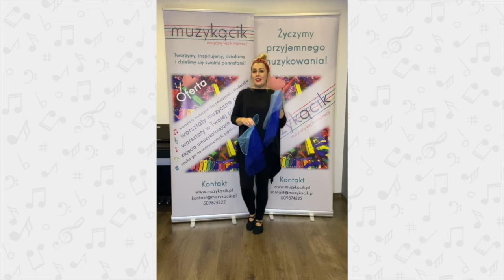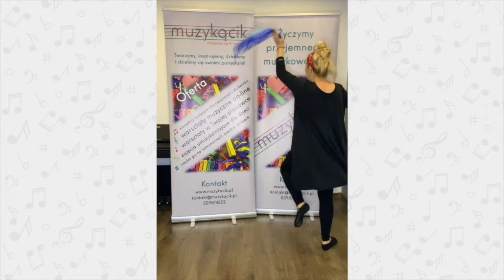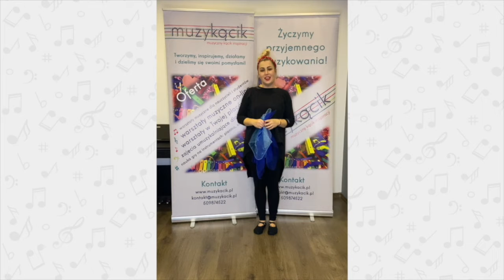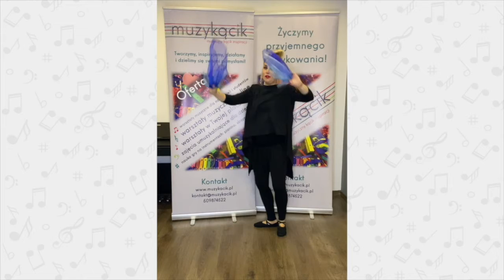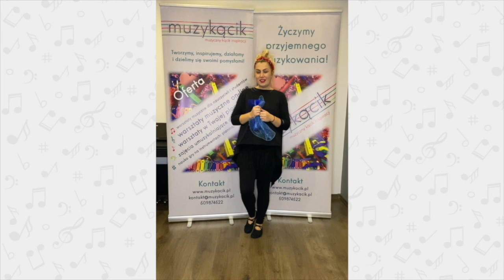Taniec śnieżynek z wiatrem - zabawa ruchowa z tekstem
Zabawa opracowana przez Muzykącik na podstawie utworu "Taniec niemiecki" Beethovena.